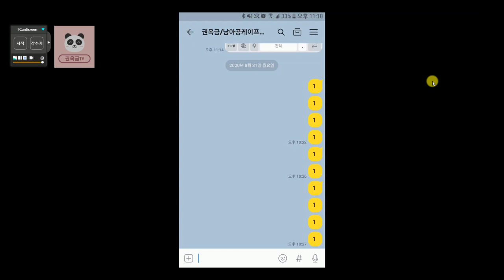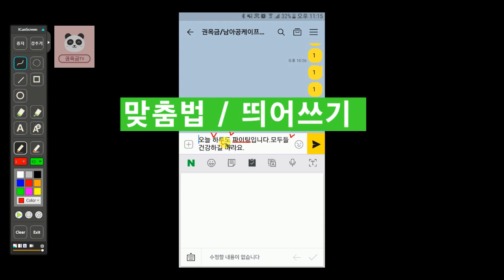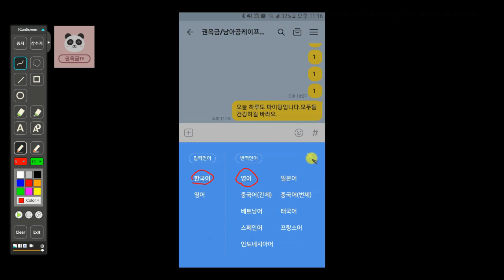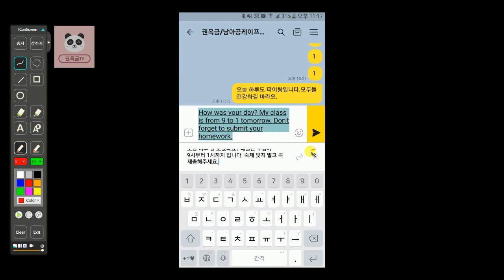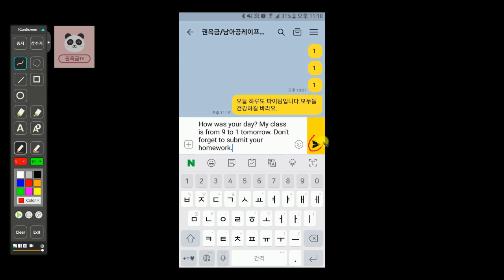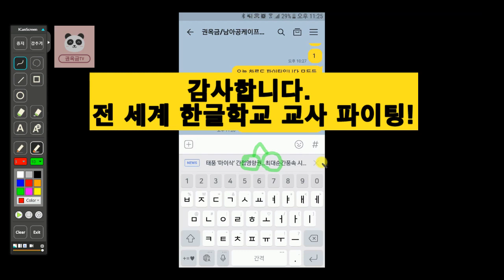네이버 스마트보드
한글학교 교사이지만 맞춤법과 띄어쓰기에 자신이 없을 때, 학생 또는 학부모께 맞춤법과 띄어쓰기가 제대로 된 문자를 보내고 싶을 때, 한국어가 모국어가 아닌 학생들에게 한국어와 모국어로 된 중요 문자를 보내고 싶을 때 똑똑하게 도와줄   '네이버 스마트보드'  앱을 소개합니다.